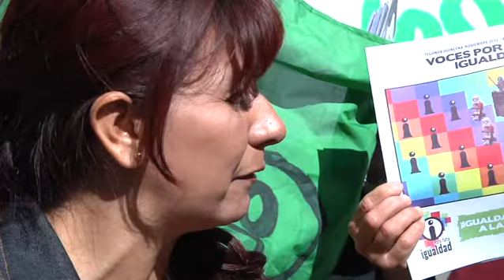Partidos Ecologista e Igualdad firmaron pacto parlamentario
Ambos grupos participarán en una lista única en las próximas elecciones del mes de noviembre.